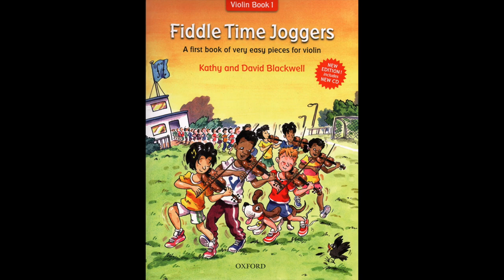Fiddle Time Jogger Violin Book 1 09 Lift off! BT Piano Accompaniment